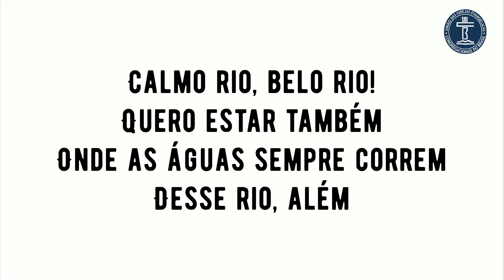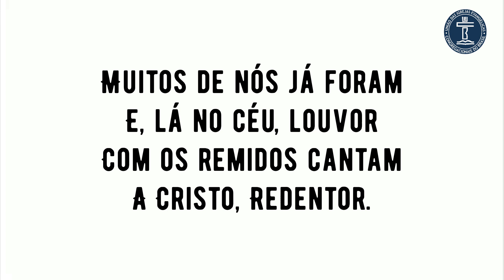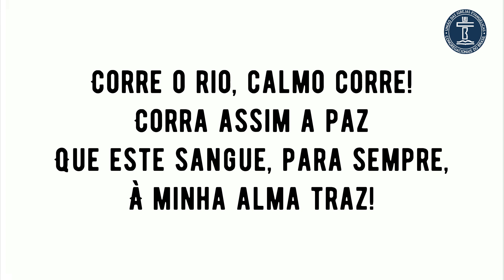PLAYBACK SH 568 - RIO DA VIDA (SALMOS E HINOS)